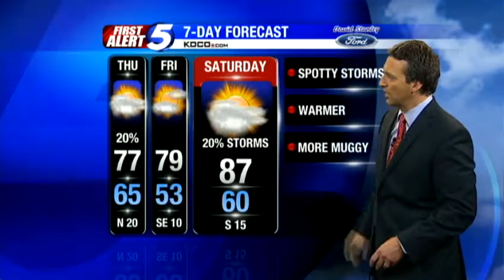Thursday Morning Forecast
KOCO Chief Meteorologist Rick Mitchell has your Oklahoma weather update for Thursday morning.